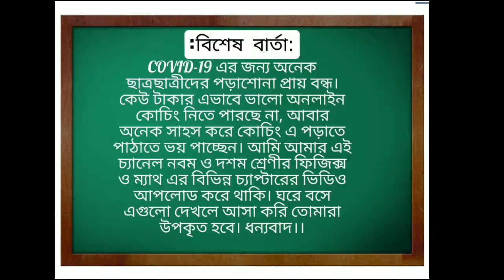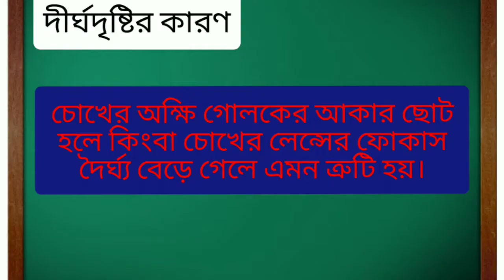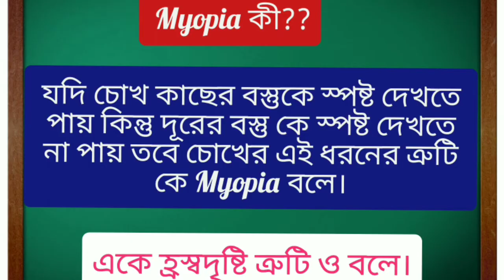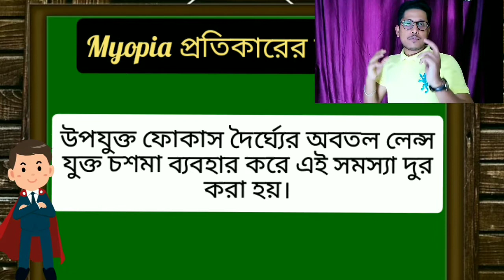HYPERMETROPIA / MYOPIA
Few questions-
Q1. মানুষের চোখের দৃষ্টি পাল্লা কত?

Q2. কোন লেন্স যুক্ত চশমা কে মাইনাস পাওয়ার বলে?

Q3. মানুষের চোখ কোন রঙের প্রতি সংবেদনশীল?

Q4. মানুষের চোখের সাথে কোন যন্ত্রের মিল আছে??
If you Solve this questions then put the answers down in the comment box..
Thanks..
Enjoy a special video